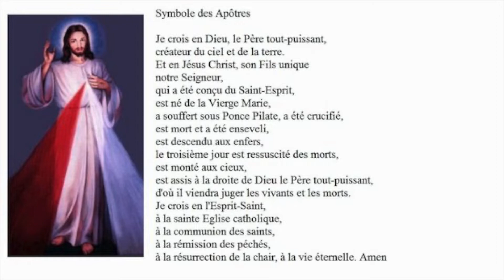Mystères glorieux du rosaire des miracles de Jésus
MYSTERES GLORIEUX

On peut réclamer des œuvres puissantes de Dieu, mais la plus grande est la mort et la résurrection de Jésus.
Ce miracle est cependant difficile à admettre : parce qu’il dépasse le raisonnement cartésien qui nous anime ; parce qu’il parle de mort (donc d’échec, selon notre société) ; parce que pour l’accepter, il faut passer par la repentance (la mort à nous-mêmes). Tout passe par la croix et la résurrection. Ce miracle est toujours efficace, toujours vivant pour nous aujourd’hui.

Premier mystère glorieux :
LA RESURRECTION
Fruit du mystère : Demandons une grande foi

Jésus est la Vie, sa résurrection nous le prouve. Le miracle de la résurrection de son ami Lazarre aussi.
Jean 11, 1-44 : « Il demanda : « Où l’avez-vous déposé ? » Ils lui répondirent : « Viens voir, Seigneur. » Alors Jésus pleura. Les Juifs se dirent : « Voyez comme il l’aimait ! » Mais certains d’entre eux disaient : « Lui qui a ouvert les yeux de l’aveugle, ne pouvait-il pas empêcher Lazare de mourir ? » Jésus, repris par l’émotion, arriva au tombeau. C’était une grotte fermée par une pierre. Jésus dit : « Enlevez la pierre. » Marthe, la sœur du mort, lui dit : « Mais, Seigneur, il sent déjà ; voilà quatre jours qu’il est là. » Alors Jésus dit à Marthe : « Ne te l’ai-je pas dit ? Si tu crois, tu verras la gloire de Dieu. » On enleva donc la pierre.
Alors Jésus leva les yeux au ciel et dit : « Père, je te rends grâce parce que tu m’as exaucé. Je savais bien, moi, que tu m’exauces toujours, mais si j’ai parlé, c’est pour cette foule qui est autour de moi, afin qu’ils croient que tu m’as envoyé. » Après cela, il cria d’une voix forte : « Lazare, viens dehors ! » Et le mort sortit, les pieds et les mains attachés, le visage enveloppé d’un suaire. Jésus leur dit : « Déliez-le, et laissez-le aller. »
Les nombreux Juifs, qui étaient venus entourer Marie et avaient donc vu ce que faisait Jésus, crurent en lui. »

Prions pour que nos vies ressuscitent en Jésus.

Notre Père, 10 Je vous salue Marie, Gloire au Père, Prière de Fatima

Ayons foi en Jésus, notre Dieu plein de miséricorde qui est le Dieu à qui tout est possible